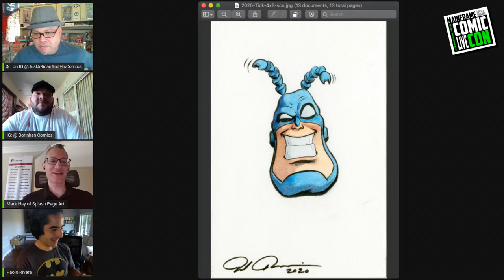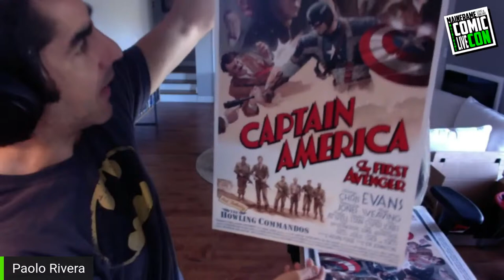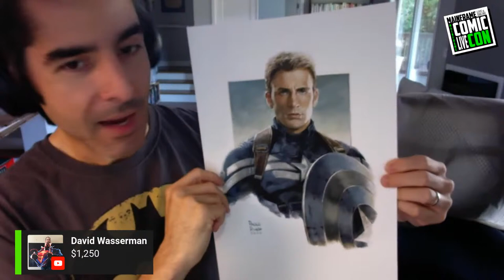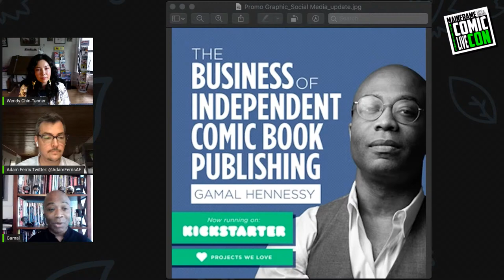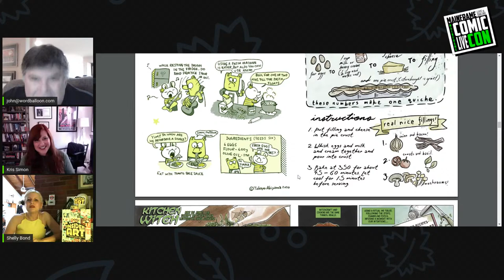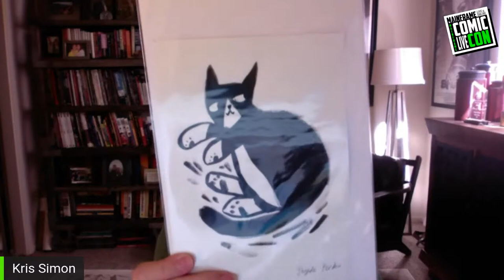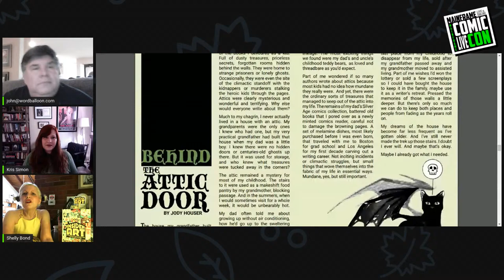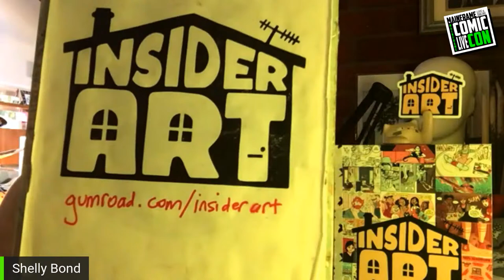MainFrame Comic Con Live Hall B